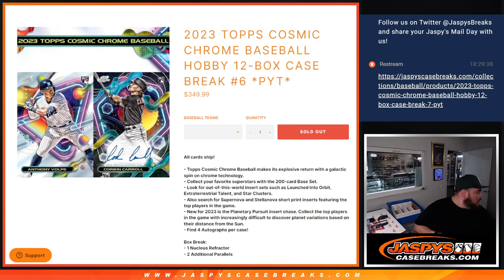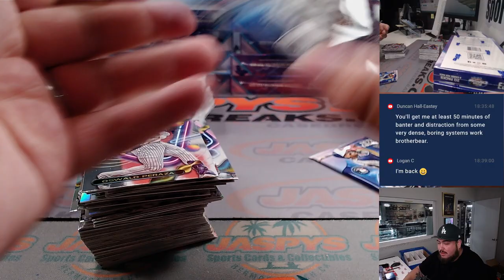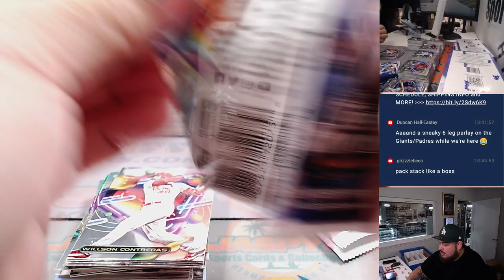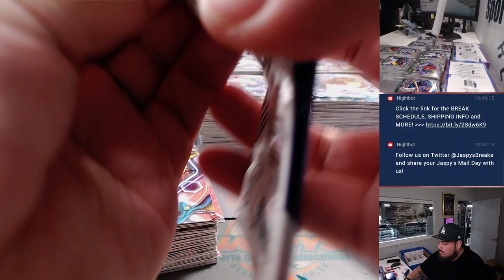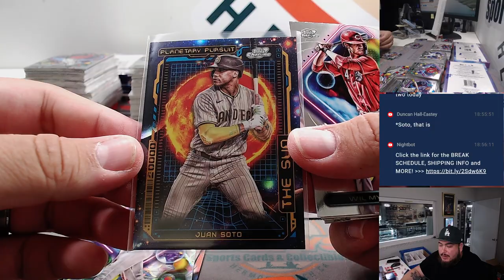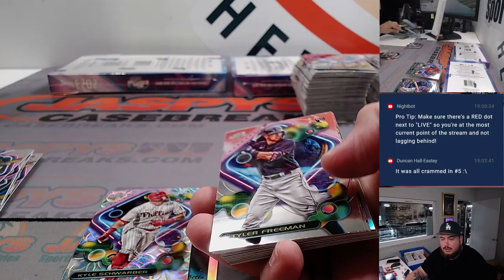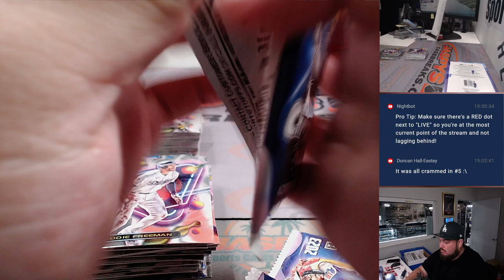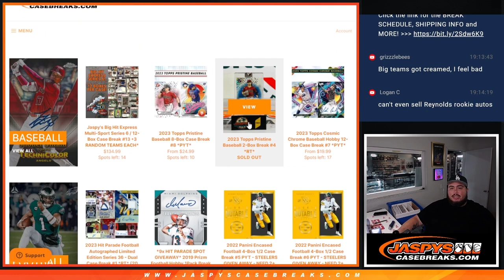Thu. 8/31/23 - 2023 Topps Cosmic Chrome Baseball Hobby 12-Box Case #6 *PYT*